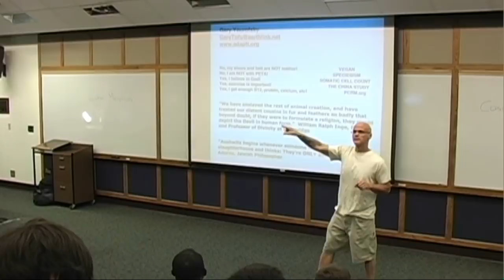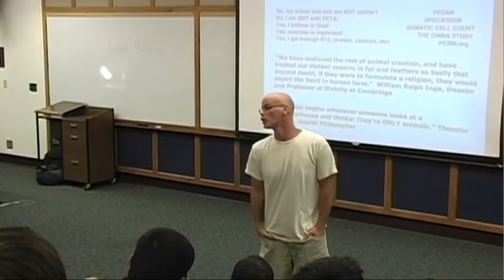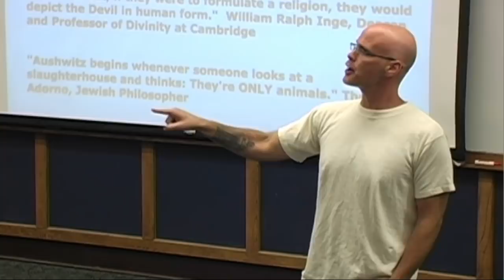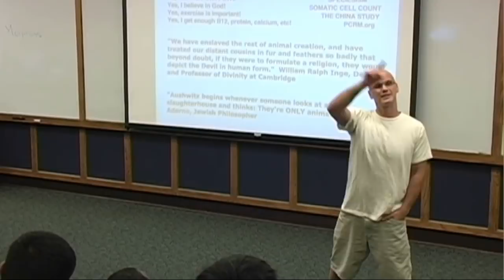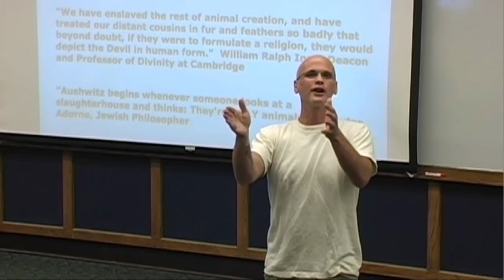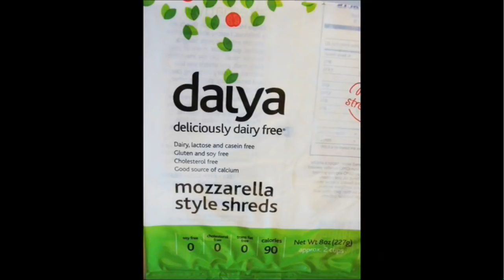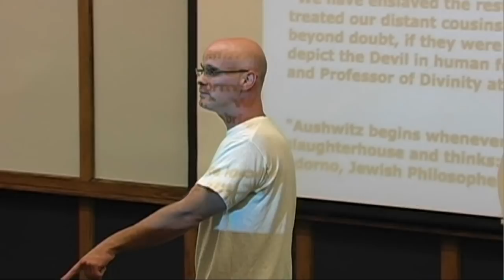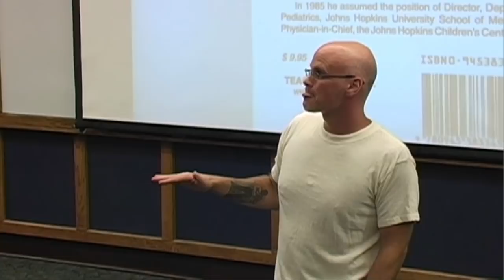Gary Yourofsky - The Most Important Speech You Will Ever Hear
An inspirational life-changing speech by Gary Yourofsky, an animal liberation activist, national lecturer on animal rights and veganism, and founder of ADAPTT, a non-profit organization based in the US
The speech was held at Georgia Tech university in July 8 2010.

Gary Yourofsky is a vegan activist who has given 2,660 lectures to more than 60,000 people at 186 schools in 30 states and several Israeli cities/schools.  His lecture has been translated into more than 30 languages for over 10 million YouTube hits.

Music: "Epic Song” by BoxCat Games, "Flat Sea" by Christopher Rave.